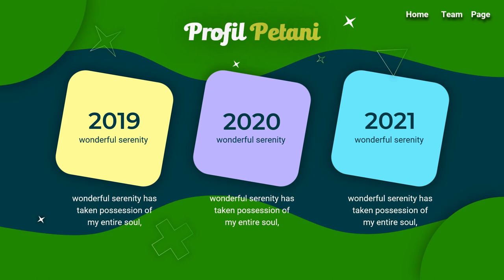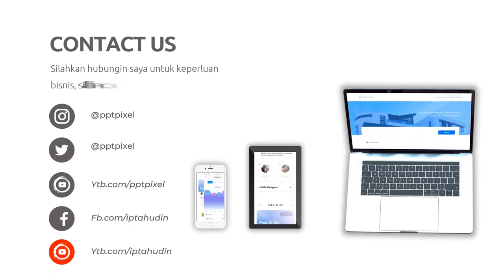Iklan Produk Pertanian, Buah-buahan dan Hasil Bumi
Jasa Edit Video Iklan Produk Pertanian, Buah-buahan dan Hasil Bumi atau